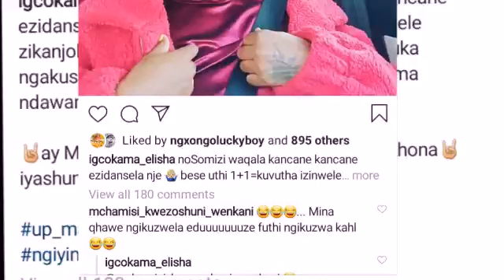UMthandeni khwele wadilika kuSomizi